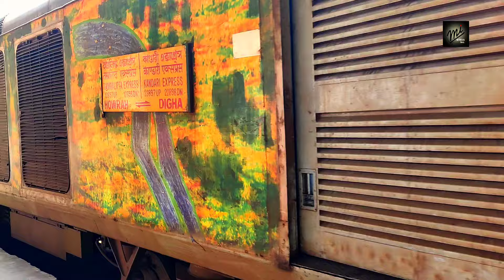দীঘা বন্ধ !!! Digha Closed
Digha Closed till 25th May,2024 due to order of Indian Election Commission. Latest updates of most popular tourist destination DIGHA.
২৫ মে ২০২৪ পর্যন্ত দিঘার সব হোটেল বন্ধ রাখার নির্দেশ দিয়েছেন নির্বাচন কমিশন।
 আগামী শনিবার নির্বাচনকে কেন্দ্র করে নিরাপত্তার কথা মাথায় রেখে নির্বাচন কমিশন পূর্ব মেদিনীপুরের সৈকত শহর দীঘায় ঐ দিন পর্যন্ত সব হোটেল বুকিং বাতিল করে দেওয়ার নির্দেশ দিয়েছে। জেলাশাসক ও দীঘা শংকরপুর উন্নয়ন পর্ষদের মাধ্যমে হোটেল সংগঠনগুলিকে এই নির্দেশ পাঠানো হয়েছে বলে মুখ্য নির্বাচনী আধিকারিকের দপ্তর সূত্রে জানা গিয়েছে।